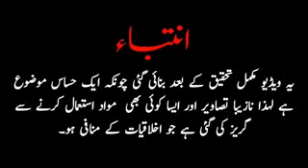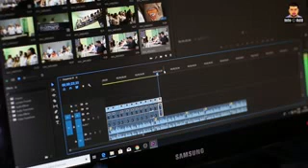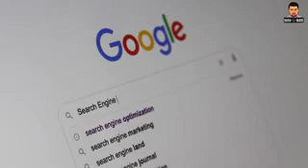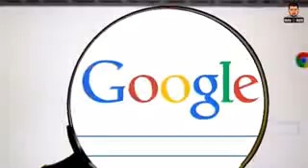Pornography is not good||Propaganda Against Muslim Warriors || Who Was Herman? ||Reality of Crusader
Be safe of bad habits#Pornography is cause of diseases#Shorts